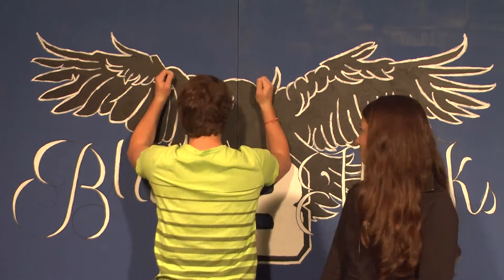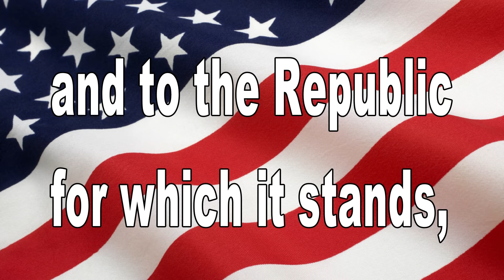September 16, 2013 Blackhawk News